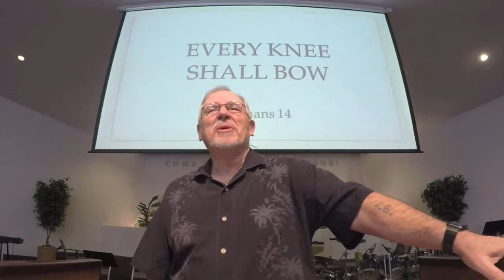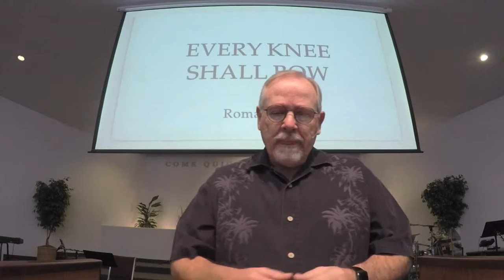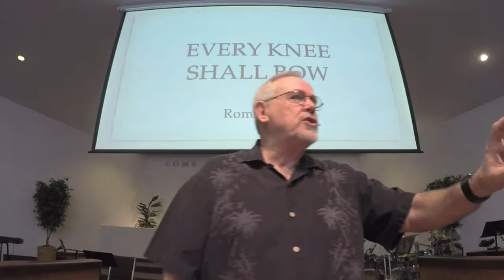Romans 14 - Every Knee Shall Bow - Pastor John W. Brown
Paul teaches us in Romans 14 that we are not to let little things divide us. We are to fight to remain unified as one body with Jesus as our head.